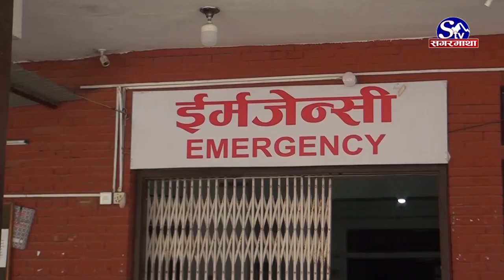मौसमी फ्लुबाट बच्न चिकित्सकहरुको आग्रह | Sagarmatha Report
मौसम परिवर्तन भई गर्मी बढेसँगै मौसमी फ्लुको संक्रमण हुन सक्ने सम्भावना बढ्दो छ । स्वास्थ्य मापदण्डको बेवास्ता गरी हिँड्ने, जमघट हुने र सडक किनारमा राखिएका खानाकुरा खाने बानीले मौसमी फ्लुको जोखिम निम्त्याउने चिकित्सकहरुले बताएका छन् ।